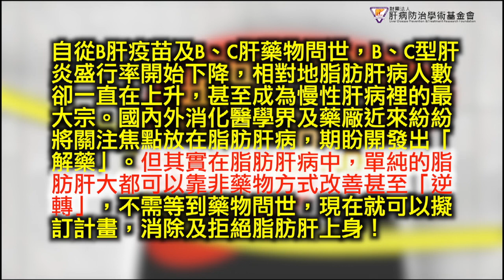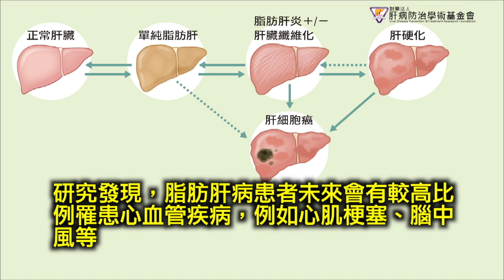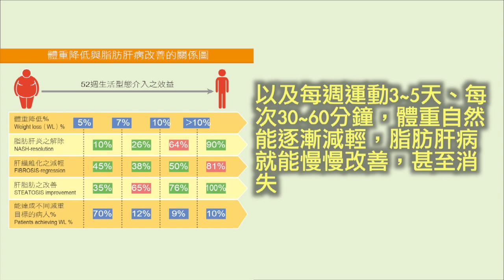脂肪肝人數升 當心肝臟變胖肝炎上身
自從B肝疫苗及B、C肝藥物問世，B、C型肝炎盛行率開始下降，相對地脂肪肝病人數卻一直在上升，甚至成為慢性肝病裡的最大宗。國內外消化醫學界及藥廠近來紛紛將關注焦點放在脂肪肝病，期盼開發出「解藥」。但其實在脂肪肝病中，單純的脂肪肝大都可以靠非藥物方式改善甚至「逆轉」，不需等到藥物問世，現在就可以擬訂計畫，消除及拒絕脂肪肝上身！